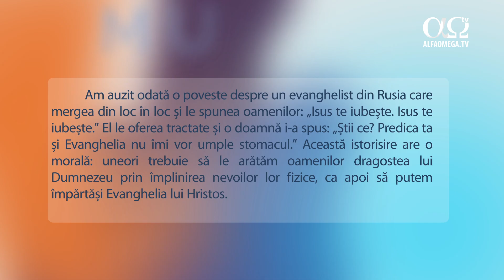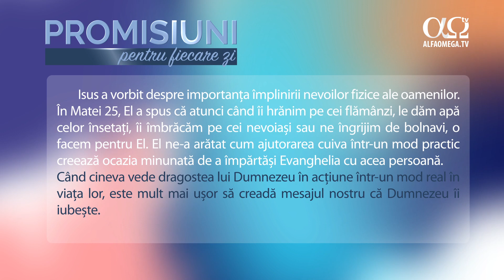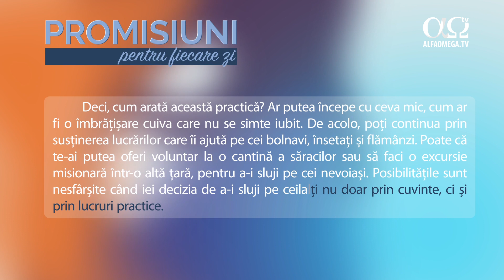Vestește Evanghelia prin împlinirea nevoilor imediate | Promisiuni pentru fiecare zi, 24 ianuarie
Când cineva vede dragostea lui Dumnezeu în acțiune, într-un mod real, în viața lor, este mult mai ușor să creadă mesajul nostru că Dumnezeu îi iubește.

Trimite mai departe dacă vrei să-i încurajezi pe cei dragi ai tăi.
Dacă vrei să susții misiunea creștină Alfa Omega, cumpără cartea „Câmpul de bătălie al minții”

Seria „Promisiuni pentru fiecare zi” se distribuie zilnic și pe canalul Alfa Omega TV. Noi îți recomandăm să-l urmărești. Poate fi vizionat chiar și online, dacă nu ai televiziune prin cablu